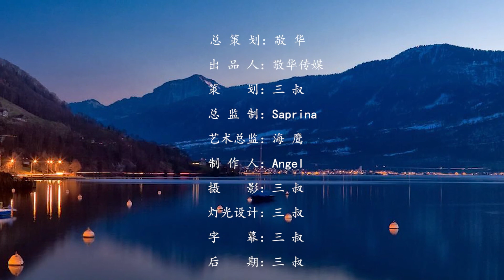过半新西兰人视中国为威胁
亚洲新西兰基金会周三发布民调，2021年11月时新西兰民众29%的受访者认为中国友好，37%认为中国是威胁，而今年6月时，认为中国友好的人降为13%，认为中国是威胁的人暴增到58%，双双创下历史记录，也是第一次“反华民意”超过了半数。我认为这个民调与我半年来对新西兰舆论的感觉吻合，我也在很多文章中写到过，这是冰冷的现实而不是贩卖焦虑。我从来不贩卖焦虑。

1，这与“新西兰人能否接受多极世界”有关

值得注意的是，这个民意变化是仅在半年内发生的，也就是说与过去老生常谈的“意识形态冲突”、“人权问题”以及“新冠起源”关系都不大。这半年内发生的新事件主要是“俄乌冲突”和“中所安全协议”，新西兰人对这两个重大历史事件的解读，决定了今天对中国的态度。

       “俄乌冲突”和“中所安全协议”客观上是挑战了美国为主导的单极世界的事件，那么在这两件事上反感俄罗斯或中国的人，本质上是在留恋和维护过去的单极世界。假如新西兰人能够接受多极世界，其实“俄乌冲突”和“中所安全协议”这两件事理当对新西兰人来说不是问题，理当不会产生如此巨大的民意波动。

“能否接受多极世界”是一个屁股决定脑袋的事情，如果结论是“能”，就算有任何政治争议，新西兰人也至少会愿意听一下中国或华社的观点，中新关系就会好起来；如果结论是“否”，中国乃至华社再怎么努力讨好送礼，中新关系也得完蛋，就像澳大利亚那样。

2，新西兰可能将成为下一个澳大利亚

澳大利亚和新西兰一样有5%的华人人口，华人也大多亲中（民调显示88%的澳大利亚华人支持改善中澳关系）。但在澳大利亚滑向反华之前，华社并没有起到应有的作用，他们该内斗的内斗，该鸵鸟的鸵鸟，吃饭照相糊弄中国老乡，直到一夜变天都没得玩了，生意没得做了。这些状况和现在的新西兰惊人相似，历史很有可能重复。

过半新西兰人认为中国是威胁，这不仅会转化成新西兰人对华社的歧视，也会推动新西兰政治挑衅中国，从而迫使中国为维护国家利益而斩断中新贸易，包括新西兰自己也会尝试自我斩断中新贸易。新西兰华社自己清楚，自己根本没有融入，做不了洋人的生意，中新贸易的被斩断意味着华商将成批破产，卷铺盖回国，这并不是科幻小说，而是澳大利亚真实发生过的事情。

    还需要强调的是，新西兰（以及澳大利亚）对中国来说不像日本对中国那么重要，所以“政冷经热”在中新之间不可能存在，一些华人不应有“中新关系完蛋了我还能继续低调做生意”的幻想。

3，华人对新西兰人的无知也是大问题

我常批判新西兰人对华人的无知，但现在我得说另一半，华人对新西兰人的无知也同样是个问题。

刚从中国来新西兰的华人可能对新西兰人的想法极不了解，他们有的以为规避政治讨论、只打感情牌就可以赢得新西兰人的认可。比如有华人认为曾经有新西兰人无私帮助过中国（比如路易艾黎们），换来了中国这么多年的感激，所以新西兰的华人也应该帮助当地人来获得对方好感。我认为这些华人是在用自己的价值观揣度新西兰人的想法，想想新西兰潮属总会给基督城枪击受害者捐过款，当时上了热搜，对新西兰人来说可能暂时改善了对华社的印象，但并不会像华人那样把个人行为理解为国家行为，并将其联想到外交关系上。华社作为新西兰社会的一份子，该帮的当然是要帮，但与“改善中新关系”关系实在很远。同理“文化交流活动”与“改善中新关系”距离也很远，亚洲新西兰基金会本次民调就发现，新西兰人对中国的第一印象就是“美食”，很积极不是吗，但这并不能阻碍反感中国的人数暴增。

华人另一个无知就是不懂如何站在新西兰人的立场和思维方式上与之交流中国议题，只知道畏首畏尾地伪装，这样根本无法维护自身利益。新西兰人虽然不容易接受所谓“亲中观点”，但依然会聆听并接受“对新西兰有利的观点”，而两者很多时候是同一个观点的不同表达方式。目前典型的例子就是“接受多极世界”和“秉持外交独立”，这些主张将有利于现在已经失衡的新中-新美关系回归平衡，华人们去支持这些观点也不会有被扣帽子的风险，因为有相当多的白人民众乃至德高望重的老政治家也都秉持这些观点，站在白人的肩膀上说话总不会出问题吧？但显然新西兰华社根本不关心这个问题，还是只会吃饭照相糊弄中国老乡。

4，本次地方选举的华人候选人们将面临考验

据我观察本次地方选举涌现的大多将是中国大陆出身的华人，有些还有亲中组织背景，现在这个的民调意味着，新西兰参政华人在主流社会与华社之间的生存空间几乎被挤压殆尽，很难再靠模糊政治立场和刻意低调来蒙混过关，新西兰一些英文媒体一定用放大镜观察每个华人候选人，质疑和审查华人候选人的忠诚度。华人议员候选人们将面临一个艰难的选择：只要不反华就会被围攻或孤立，如果装着反华来躲避围攻，来自这么强大的祖国还反，又有谁能相信，仍然难以获得新西兰人的认可，又会失去华社支持，总之两头不讨好。

参政华人唯一的出路是直面质疑，坦率回应和辩论所有的媒体的疑问，并站在新西兰国家利益立场上输出政治观点以博得部分开明的新西兰人的支持。龟缩、伪装或者“跟中国/亲中人士划清界限”之类的表演，只是在蔑视新西兰人的智商，失败的先人们已经被退休了，千万不要再尝试。不过并非所有候选人有这个理论能力，华社相比来说更好愚弄，可能有华人候选人会为了五斗米，选择在主流社会反华，然后拿着华人脸在华社骗支持，这个方案简单的多，先例们混的不错。所以我们有可能在地方选举之后看到更多的精致利己主义者。这将是冰冷的现实，我从不贩卖焦虑。